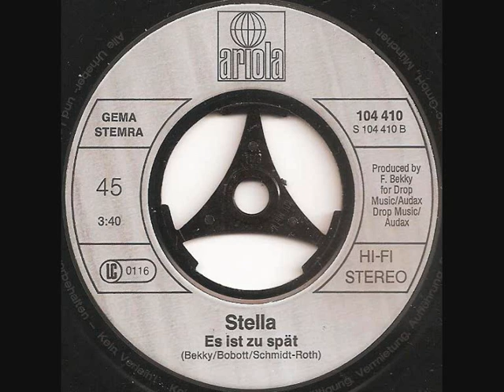Stella // Es ist zu spät.